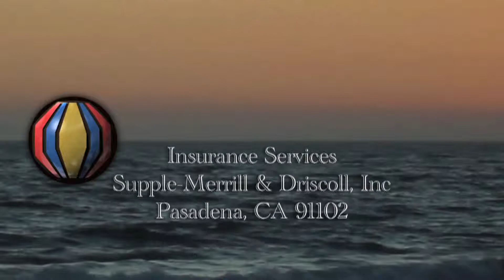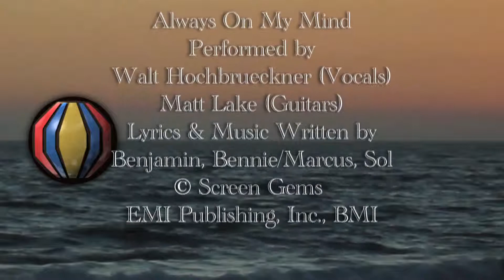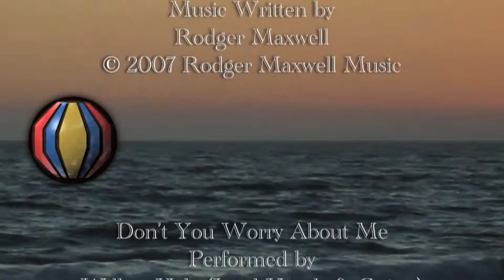Love Carries - The Movie (Award Winner) - Updated Credits (Can't You See)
These are the credits for the short film, Love Carries, where the song Can't You See is featured.  Love Carries is the story of an older man who marries a younger woman in the hopes that she will cure him - to bad effect!  This short has won four awards from The Indie Fest 2011: Awards of Excellence for Direction and Supporting actress (Willow Hale as Joy), Awards of Merit for Short Film and Leading Actor (Walt Hochbrueckner as Dutch).